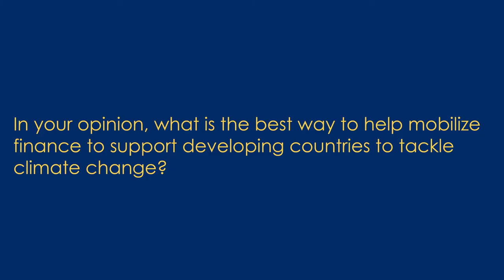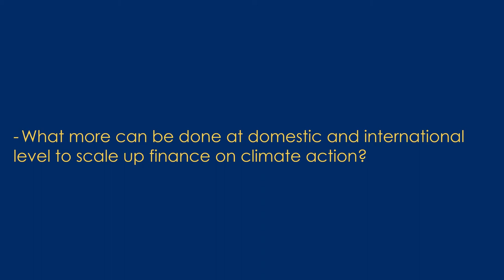Mr. Yannick Glemarec , Green Climate Fund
The Executive Director of the Green Climate Fund, Mr. Yannick Glemarec, indicates that public finance plays an important role in “de-risking” climate finance investments. He advocates that the key role of public finance along with public finance mechanisms such as GCF is to makes sure that private finance goes into a right place with attractive risk/reward profiles